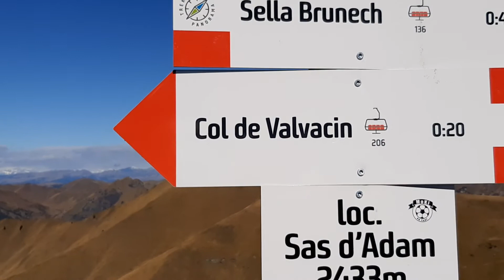Dal Sas d'Adam Sella e Pordoi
oggi Val di Fassa Buffaure... Sas d'Adam Sella Pordoi piz Boe...